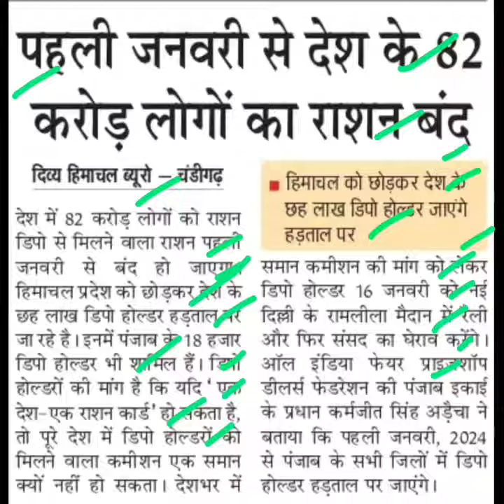1 जनवरी से 82 करोड़ लोगों का राशन बंद,ration depot holders news,ration dealers news,bpl card news